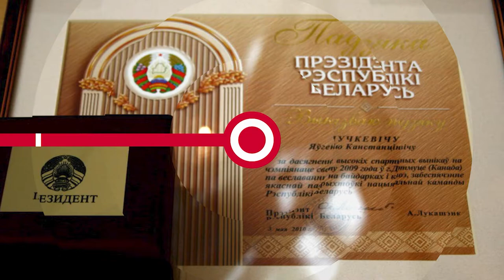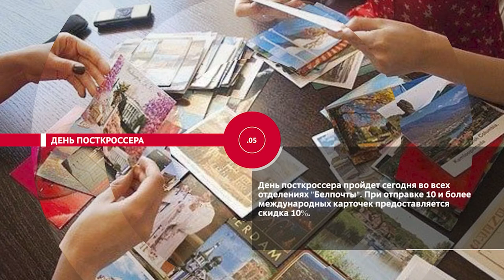НОВОСТИ ЭПИЗОДЫ 01 03 2021